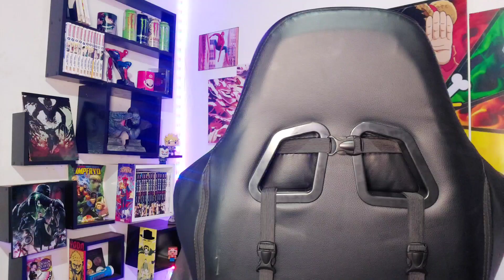REACT Pilar das Chamas | Rengoku (Kimetsu no Yaiba) | Enygma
Pilar das Chamas | Rengoku (Kimetsu no Yaiba) | Enygma

COMPARTILHA
SE  INSCREVE

link do video abaixo.